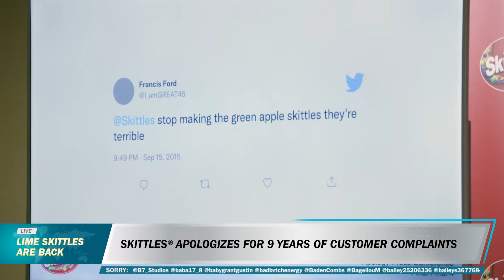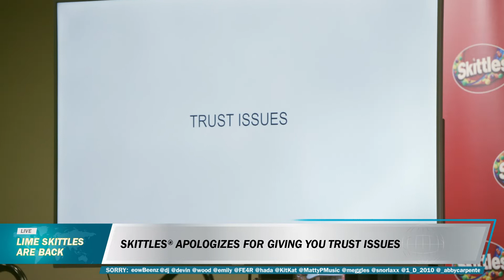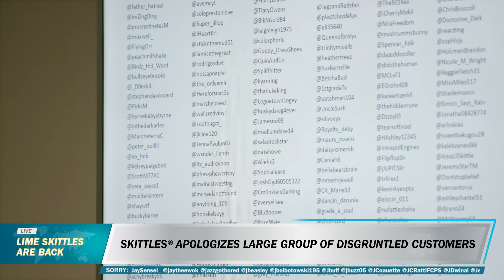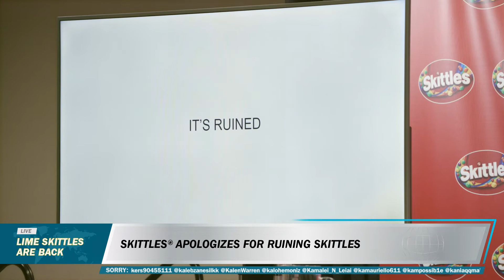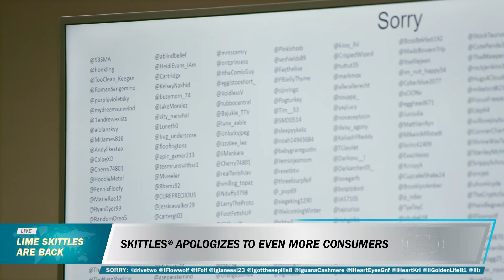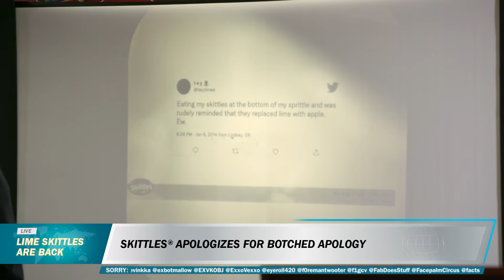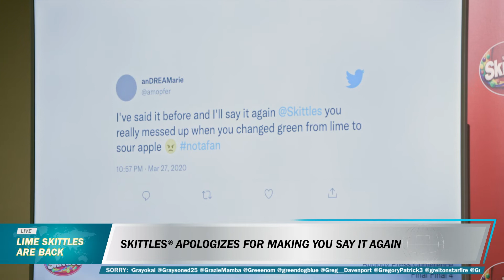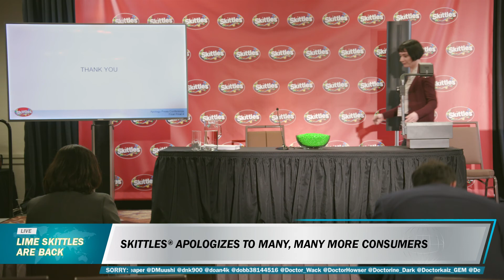Skittles Apology Press conference